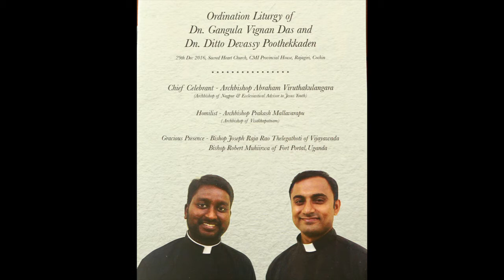29 Dec 2016 Bishop Robert Muhiirwa of Fort Portal, Uganda - during JY Priests Ordination in India.